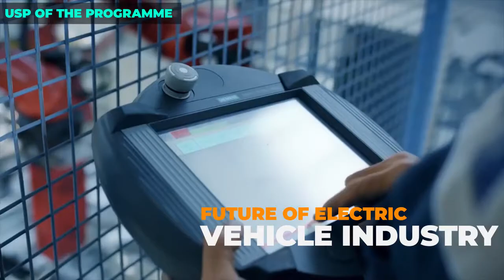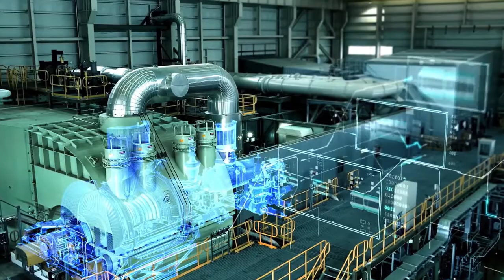B. Tech (ME) Specialization in Automotive Design with academic support of Siemens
KR Mangalam University offers a four-year integrated programme in B.Tech Mechanical Engineering (ME- Automative Designs & Electrical Vehicle). The course is provided with Academic Support of Siemens. Students who opt for this course get to learn about various principles of Mechanical Engineering. Experienced faculty members ensure that students stay up-to-date with latest advancements in this field. Having in-depth Knowledge about Automotive Design can enable students to feel confident in solving real-world problems.

The curriculum of this course is globally recognized because of its distinctive features. Siemens has developed certain Software systems as per the current requirements of the market. These systems are an integral part of the course. The students are made to learn best tools and techniques used in the industry by some of the experts in this field. This programme has been developed in alignment with Industry 4.0 terms. After graduating with this degree, you will have a diverse range of Career Opportunities. You can work as an Automobile Engineer, Software Engineer, Product Development Engineer or Quality Engineer. You can also go into General Industries, MNCs, R & D Organizations, etc.

Apply to our programs at - admissions.krmangalam.edu.in
            or